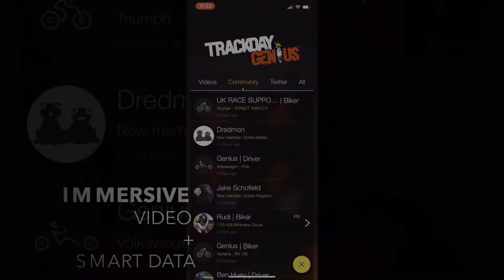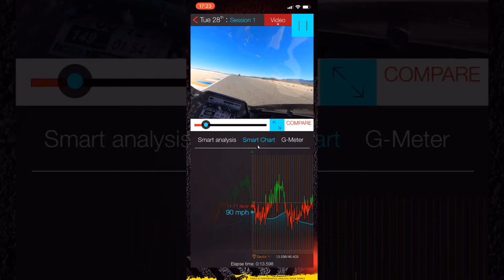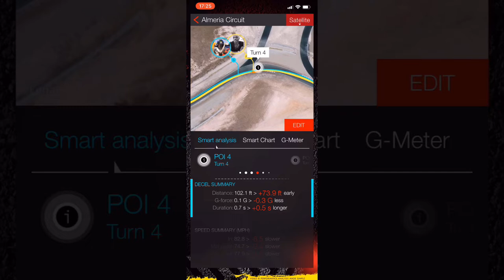APP DEMO 01 - Track Day Genius - In app features + GoPro MAX (360) with telemetry overlays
360 VIDEO & PERFORMANCE ANALYSIS MADE SIMPLE

Big shout to Rudi.  Droppin' hot at Circuito De Almeria!
Mad love for his assistance and patience!

Genius Tips
We give you the answers to :
WHERE - can I improve?
WHAT - can I do better?

GoPro MAX
The TDG development team (Shinetech Europe Ltd) are implementing the GoPro 360 video in 2 ways, if there's another way, let us know:
1 - In app, where you can 'Pan & Zoom' 360 video in real-time and Edit to create 'G- frames' for HD exports (1080p)
2 - HD Video export with 'G-Frames' where you can define key frames to 'Pan & zoom' the video timeline and export with telemetry

We'll development this feature in 4 Phases:
-  Phase 1  'No G - frames' at 1080p (in this post)
-  Phase 2  'No G - frames' at 4K
-  Phase 3  'G - frames' at 1080p
-  Phase 4  'G - frames' at 4K

In the mean time you can still overlay and sync up to TWO standard GoPro HERO BLACK videos for MultiCAM or signle CAM, then export to YouTube, Vimeo and Facebook, directly from your iPhone, Genius!

ABOUT TDG

TDG is a Video & Performance analysis app for your smart phone, to make data visualization simple to understand: Designed for Motorsport racers, instructors and track day enthusiasts.  It's available from Apple App Store!

👊🏻 trackDayGenius and I'll send you a FREE wristband 👊🏻

FILMING & EDITING

Koftastic using:

iPhone7

GoPro HERO5

GoPro Quik app

FOLLOWS US